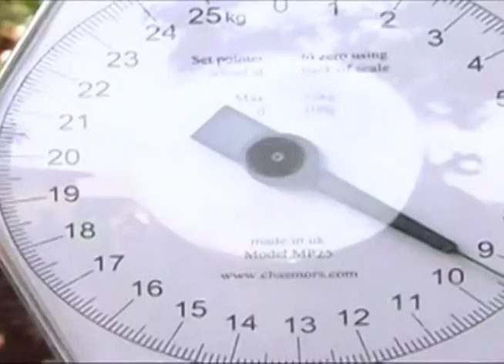Investing in world's poorest children can save millions of lives, UN study finds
United Nations, New York, 7 September 2010 -
Investing first in the world's most disadvantaged children and communities can save millions of lives and help spur progress towards achieving internationally agreed development targets, according to a new study by the United Nations Children's Fund (UNICEF).

The agency found that an equity-based approach, focusing on the needs of the most disadvantaged children, can be a cost-effective strategy to reaching the Millennium Development Goals (MDGs) -- eight targets that include slashing poverty, hunger and a host of other socio-economic ills, all by 2015.